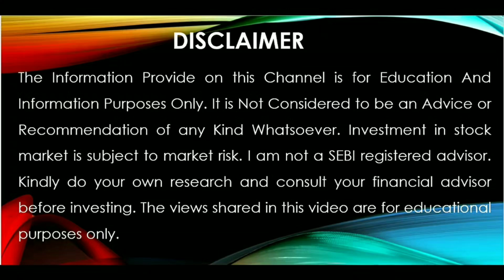Nifty Prediction for Tomorrow 11 July 24 Bank Nifty Analysis for Tomorrow Market Prediction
Alice blue Securities

your quiry
nifty prediction for tomorrow 11 july 2024
bank nifty analysis for tomorrow 11 july 2023
nifty prediction for tomorrow bank nifty prediction for tomorrow
nifty prediction
nifty analysis
astrology nifty prediction
nifty prediction 11 july
sensex tomorrow prediction
finnifty expiry
nifty open gap up ya down
share market today
nifty live
nifty prediction for Thursday 11 july 2024
nifty prediction for tomorrow
nifty prediction
nifty 50 tomorrow prediction nifty tomorrow
tomorrow nifty prediction
nifty analysis
nifty today
nifty options chain analysis for tomorrow
nifty open gap up or down
nifty crash
midcap nifty expiry
kal nifty kaise rahega
astrology nifty prediction
astrology market prediction
astrology stock market prediction
astrology share market prediction
astrology bank nifty prediction
astro stock prediction
share market astrology prediction
11 tarikh ko nifty kaise khulega
bank nifty weekly expiry
kal ka bank nifty kaisa rahega
bank nifty open gap up or down
11 July nifty prediction
11 July bank nifty prediction
thursday market gap up or down
thursday market kaisa rahega
11 july share market prediction
11 July market prediction
11 July stock market prediction
fin nifty live
stock market
sensex prediction for tomorrow 11 July 2024
nifty support or resistance
bse sensex prediction
sensex expiry prediction
sensex option trading prediction
market prediction for tomorrow anil singhvi
market prediction for tomorrow zee business
share market tomorrow analysis
tomorrow stock market gap up or gap down